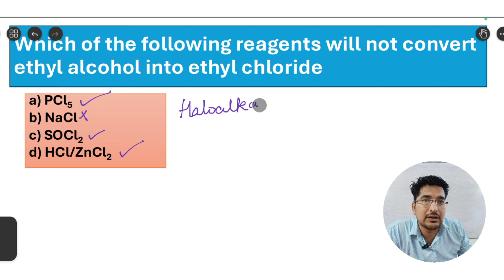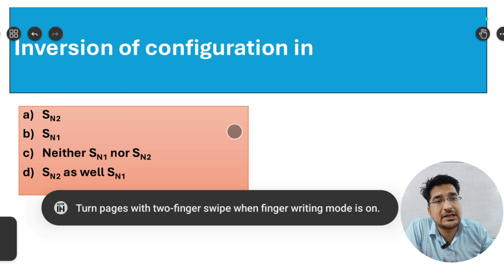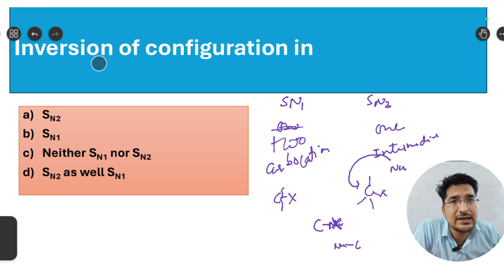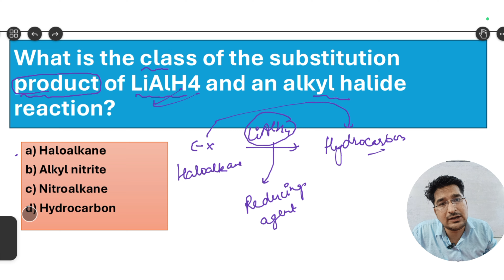MCQs on Haloalkane Part-6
Welcome to our in-depth video on Important MCQs for Haloalkanes, a crucial topic for NEET, JEE, and Class 12 Board exams. In this session, we present a carefully selected set of multiple-choice questions, covering all significant aspects of Haloalkanes. Our expert explanations ensure you understand the underlying concepts and develop problem-solving skills needed to excel in your exams. Whether you're preparing for NEET, JEE, or your Class 12 Boards, this video is an invaluable resource.

Haloalkanes MCQs
NEET chemistry important questions
JEE chemistry important topics
Class 12 chemistry board exam prep
Haloalkanes for NEET
Organic chemistry important MCQs
Competitive exams chemistry
NEET 2024 chemistry questions
JEE chemistry practice
Class 12 organic chemistry
Chemistry multiple-choice questions
NEET exam preparation
JEE main and advanced chemistry